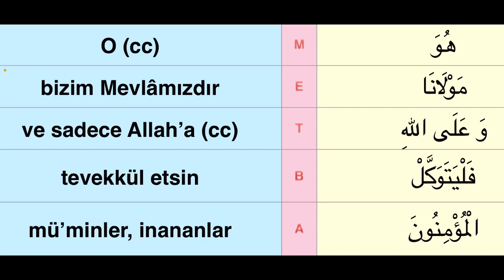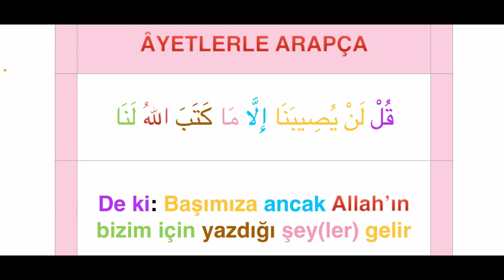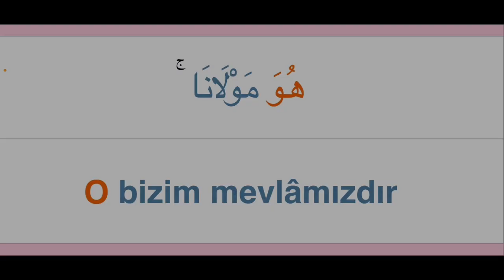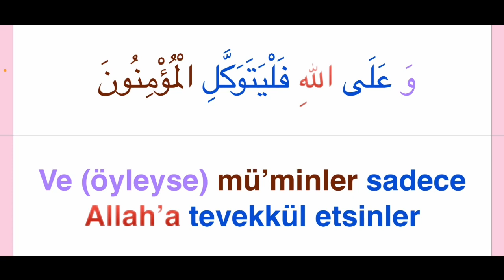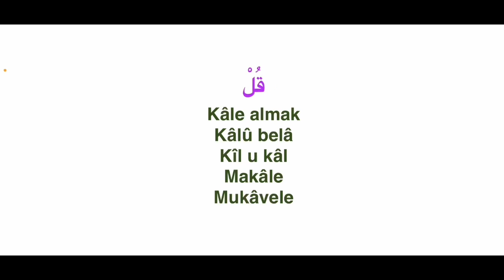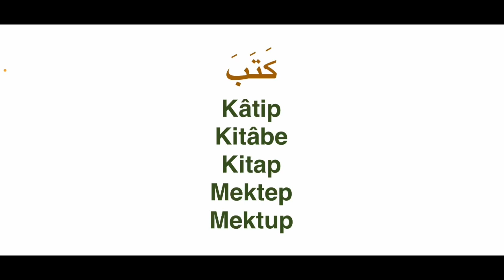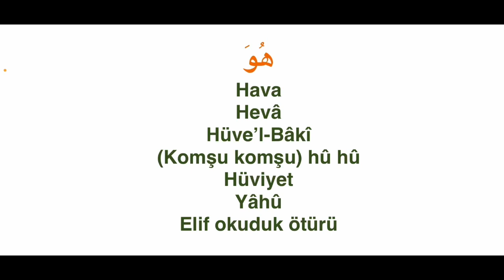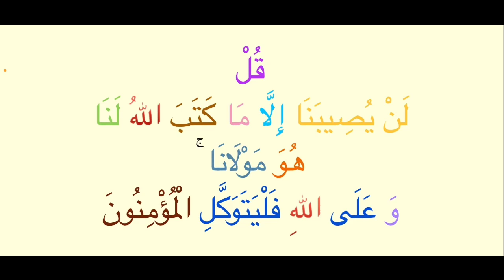Âyetlerle Arapça (2)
Tevbe Sûresi 52. Âyetin anlamı, kelimeleri, i’râbı, okunuşu, kelimelerinden Türkçemize geçmiş olanlar